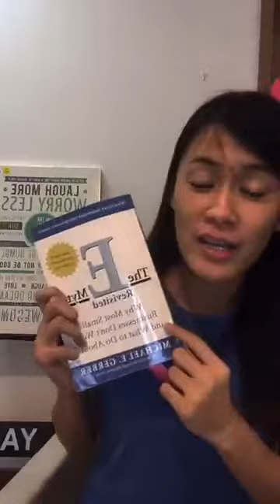Stop Being Perfectionist ! Are You The Entrepreneur, Manager or the Technician ? - JuneLow.co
This video is about STOP Being Perfectionist !
Are You The Entrepreneur, Manager or the Technician ?

👉 (2) Marketing - Get FREE Leads / Organic Traffic on Social Media - Facebook, LinkedIn, Instagram & others

Hi guys! My name is June because I was born in June!

JuneLow.co featuring videos that help online entrepreneurs, coaches to get more clients & close deals faster organically without any ads spent.